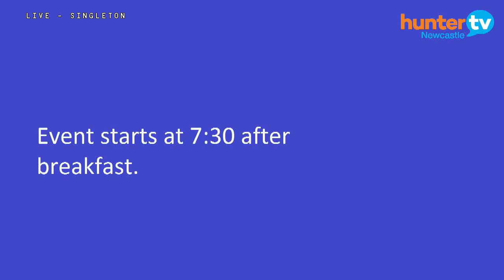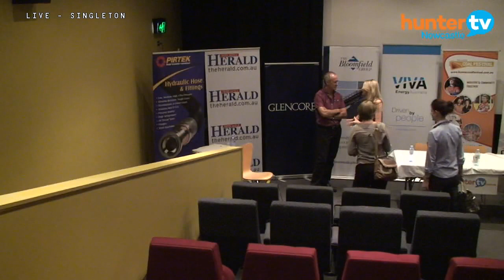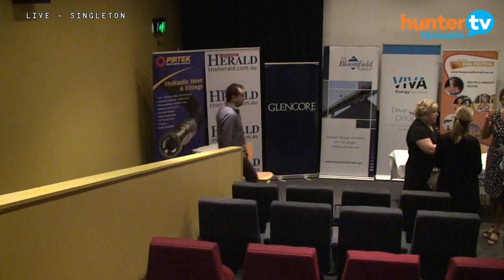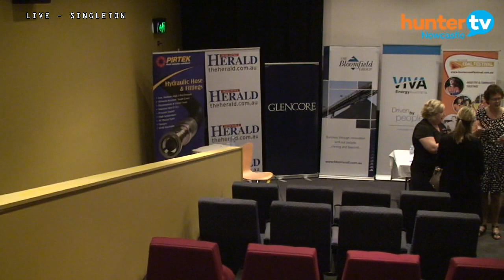RAW Meet the Candidates 2015 Singleton - Upper Hunter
The Singleton Business Chamber is hosting a forum where their members can hear what the candidates expect to do for the Upper Hunter Electorate. This is your opportunity to ask questions and discuss the important issues.

Michael Johnsen - Nationals
Martin Rush - Labor
Lee Watts - Ind
John Kaye - Greens
Richard Stretton - Christian Democrats

Singleton NSW Australia Upper Hunter Hunter Valley